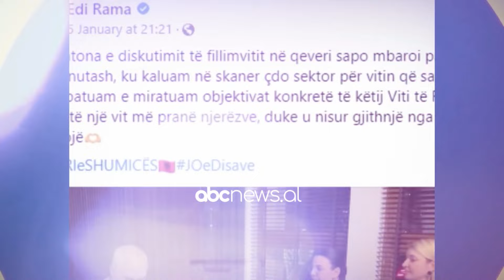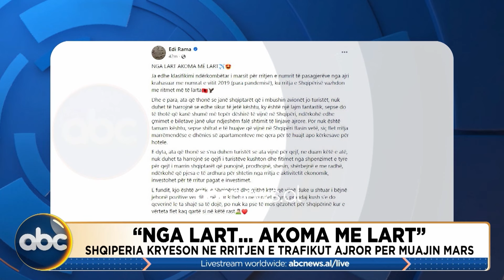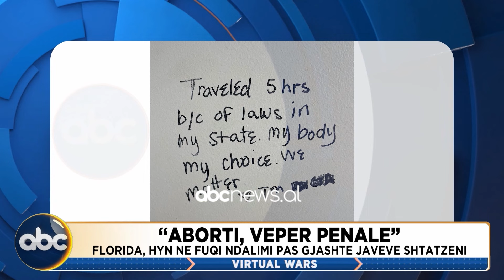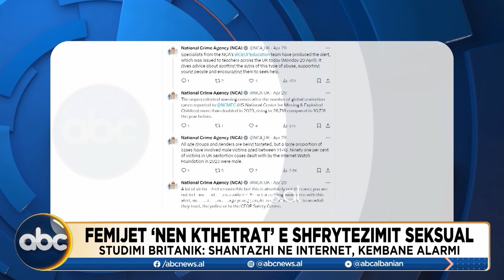Diaspora kërkon të votojë, Rama shkon t'i takojë! - Virtual Wars 2 maj | ABC News Albania